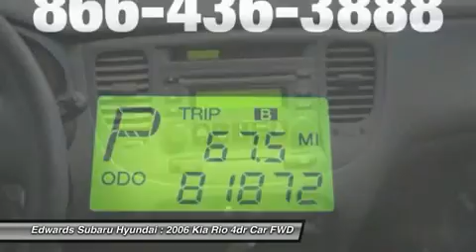2006 KIA RIO Council Bluffs, IA 43460B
2006 KIA RIO Council Bluffs, IA
Stock# 43460B

Edwards Auto Group - Used
1029 32nd Avenue

Being practical doesn't mean you have to take the joy out of life. That's the thinking behind our 2006 Rio. It's affordable and likes a good time as much as you do. This 4-door Rio sedan has a range of features to make every ride an enjoyable one! This baby is the epitome of a budget personal car! It's not over-loaded with unnecessary features and it's got AWESOME fuel economy, it's safe, it's reliable, and affordable. For the 2006 model year, our Kia Rio boasts a better engine, chassis refinements, and improved fuel economy! This little Rio has everything you need! It's easy to see why this Rio is a great value and was miles ahead of the competition way before it's time! We are glad you have chosen us. Edwards Hyundai, Subaru, Mitsubishi has been serving metro Omaha and Southwest Iowa families for years. One happy customer at a time.